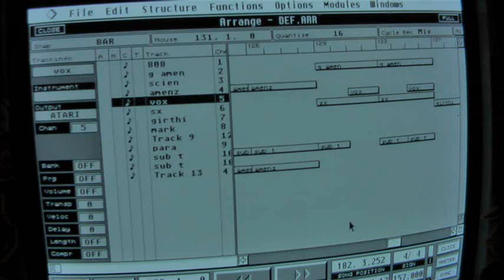p2 - jerry can